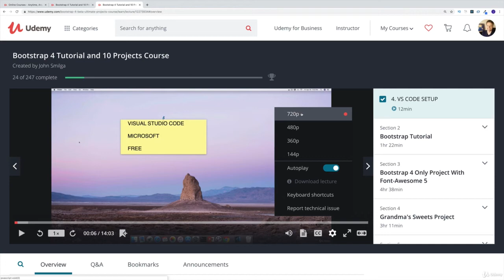Lecture-2: Video Blur Fix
Learning ReactJs from Scratch with exciting projects - Video Blur Fix